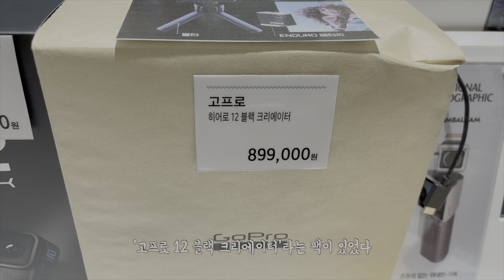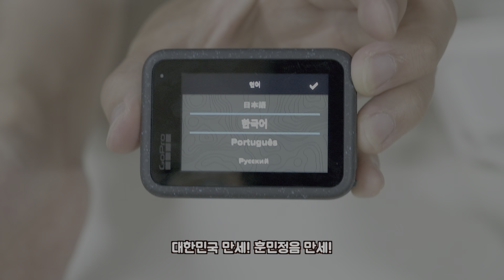고프로12 구매 및 언박싱 영상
항상 아이폰이나 후지 미러리스 카메라만
썼다가 이렇게 고프로를 구매했어요
이제 다양하게 많이 찍을 수 있을 것 같아서 신이 납니다! 영상 많이 찍고 남겨야지!